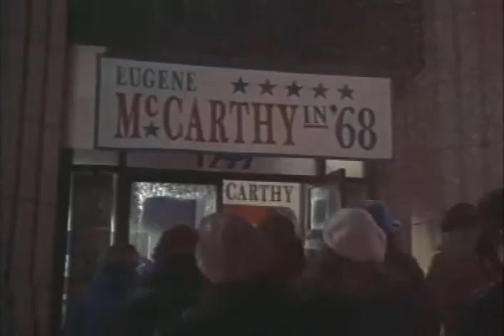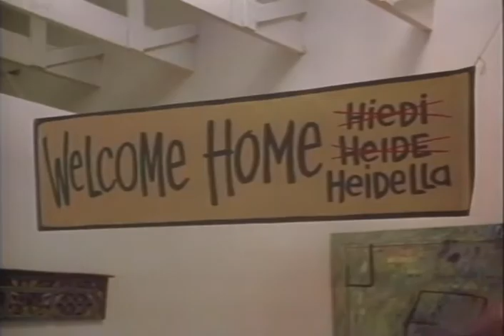The Heidi Chronicles Trailer 1995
Director: Paul Bogart
Starring: Jamie Lee Curtis, Kim Cattrall, Tom Hulce,  ,  ,

Official Content From Turner Home Entertainment

Based on Wendy Wasserstein's Pulitzer Prize winning play about the prototypical baby-boomer who goes through all the ups and downs of her entire generation while seeking personal fulfillment.

Movie, The Heidi Chronicles Movie,The Heidi Chronicles Trailer,The Heidi Chronicles 1995, Paul Bogart,Jamie Lee Curtis, Kim Cattrall, Tom Hulce,  ,  ,